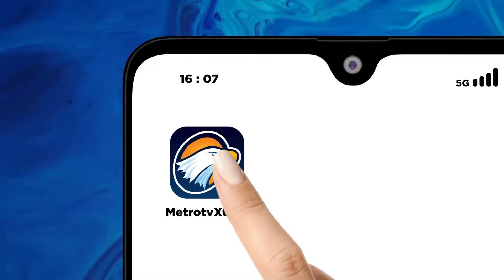[FULL[ Dialog - Bangun Ekosistem Pengendali Iflasi Madiun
MetroTV, BPS mencatat deflasi pada Kota Madiun sebesar 0,48% secara bulanan. Penurunan Harga bahan pangan seperti bawang merah, daging ayam dan dan beras.